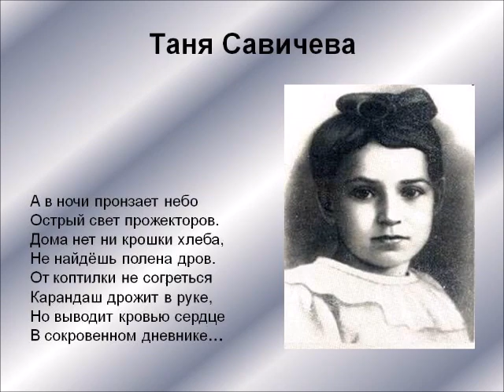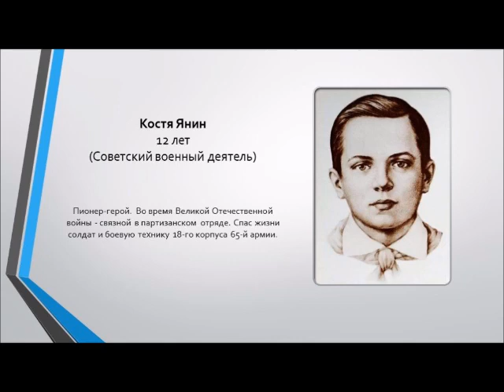Фильм объединения ""Активисты школьного музея " Дети большой войны"